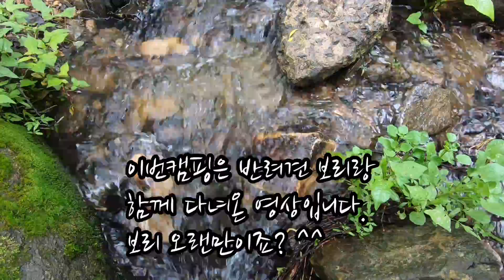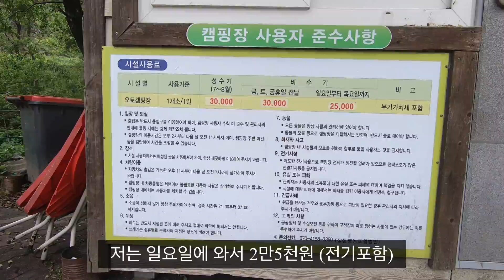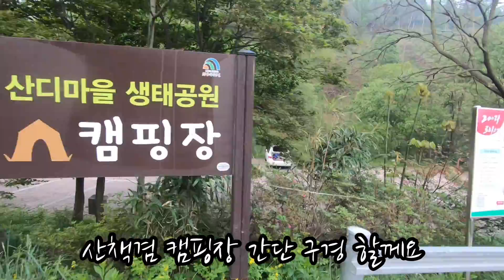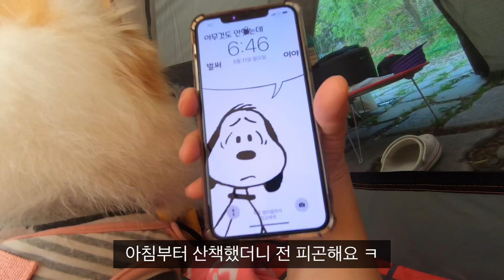[캠핑vlog] 산디마을캠핑장 | 반려견동반캠핑 | 새집장만 | 위오제네스미니쉘터 | 솔로캠핑 | 여자솔로캠핑 | 나홀로캠핑 | 푸짐한 먹방 없음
구독❤️,좋아요👍🏻 click! 저에게 힘을 실어주세요🙏🏻

✔️화질 1080p 설정으로 보세요.

20200510 대전에 있는 "산디마을캠핑장" 다녀왔습니다 :)
오랜만에 반려견 보리 데리고 캠핑을 했습니다~
녀석이랑 같이있는 시간이 저에게는 큰 힐링이 되었지요~
이번에 새로산 쉘터를 가지고 설치를 해봤구요.
잘 피칭하지 못했지만;;; 나름 만족했던 쉘터였어요ㅎㅎㅎ
부족한 영상이지만 좋게 봐주시면 감사하겠습니당 :D

   • 00:10
   • 06:36
   • 14:57